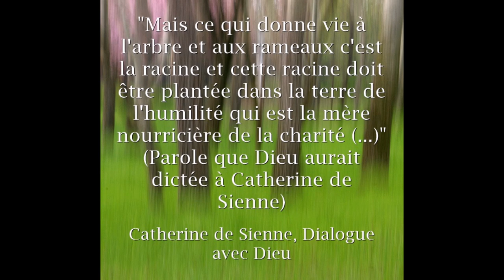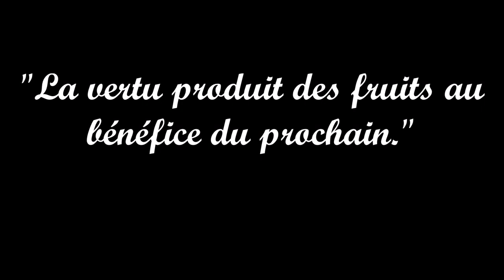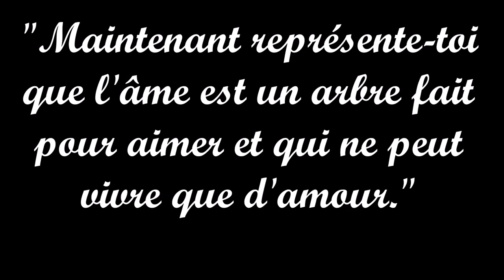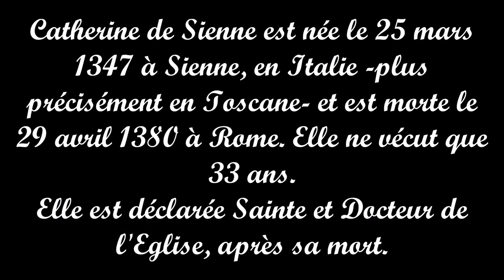Citations de Catherine de Sienne "Dialogue avec Dieu" (1ère partie)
L'ouvrage du "Dialogue avec Dieu" de Catherine de Sienne fait un peu plus de 400 pages. J'ai donc choisi de faire plusieurs vidéos. Catherine de Sienne n'a pas écrit ces dialogues, car elle était illettrée. Ce sont plusieurs secrétaires qui ont fait ce travail avec elle. Elle est entrée plusieurs fois en extase et dit avoir entendu la voix de Dieu, ce que l'Eglise a reconnu.

MUSIQUE: "Alto Giove" de Porpora, extrait du POLIFEMO (considéré comme un chant de grâce). Musique baroque.

Rappelons que Nicola Antonio Giacinto Porpora (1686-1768), parfois appelé aussi Nicolò ou Niccolò est un compositeur ainsi qu'un maître de chant de la période baroque :il fut un des plus célèbres compositeurs de son époque, surtout dans le domaine de l'opéra et se fit connaître dans plusieurs pays d'Europe comme l'un des maîtres de "l'opera seria". Il eut notamment pour élèves Joseph Haydn et le castrat Farinelli qui interpréta cet air à son époque.

Pour comprendre le titre de cette aria un peu d'explications:

Le jeune berger Acis est amoureux de la belle nymphe Galatée mais leur amour doit rester caché car Polyphème est un rival ombrageux et emporté.

Le Cyclope les retrouve cependant, Acis le défie... et meurt écrasé par un rocher. Jupiter sensible à la fraîcheur de l'amour d'Acis et de Galatée métamorphose le jeune berger en fleuve. Ses eaux vont désormais pouvoir, pour l'éternité, se mêler à celles de la nymphe Galatée.